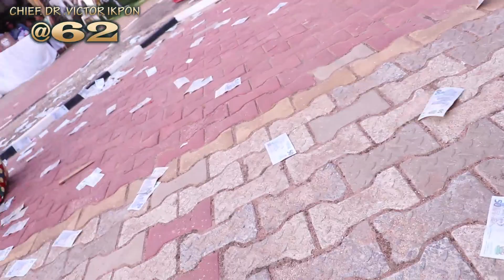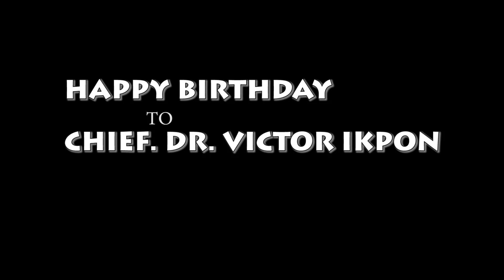DR. VICTOR IKPON 62 YEARS BIRTHDAY (2022) PART 2